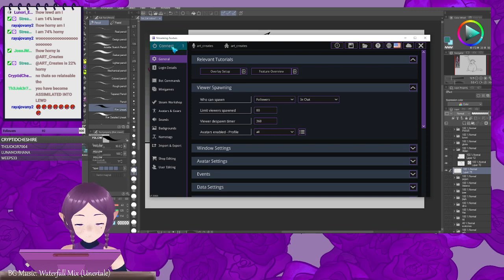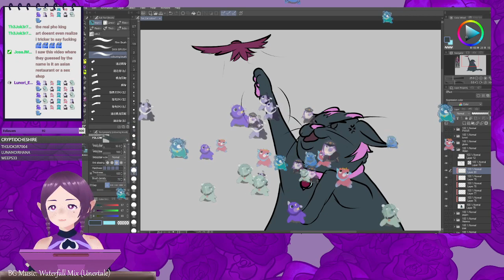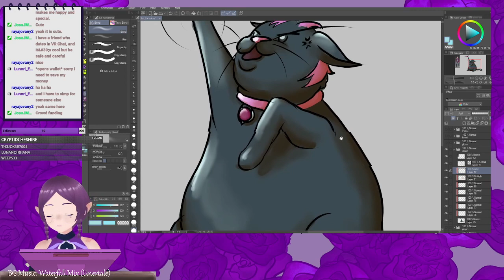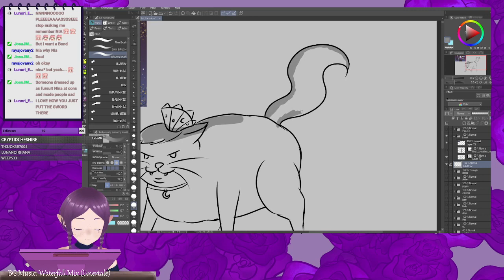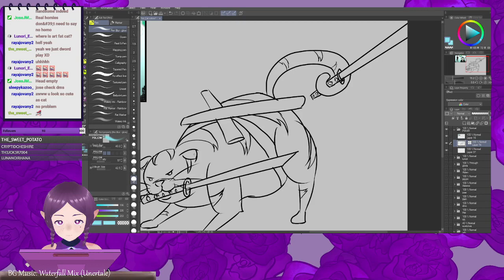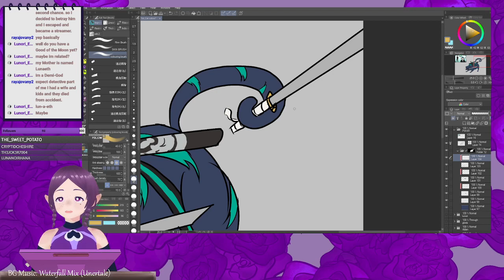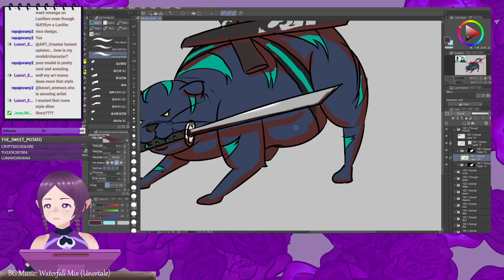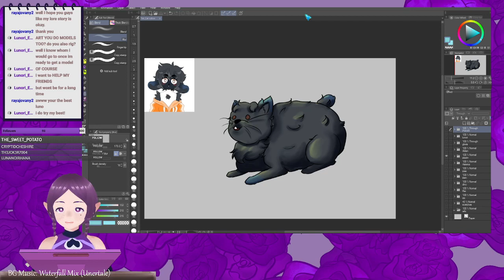Art makes Art | Fat Cats Pt. Final | Color Fat Cats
Drawing other indie vtubers as Fat Cats